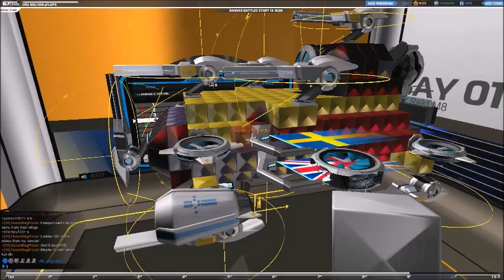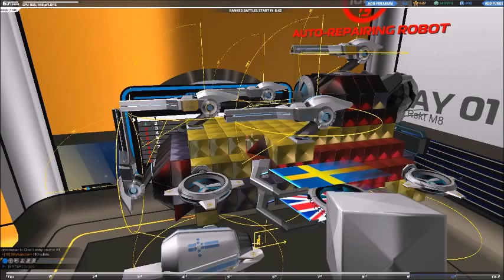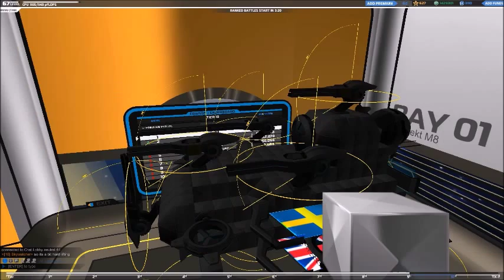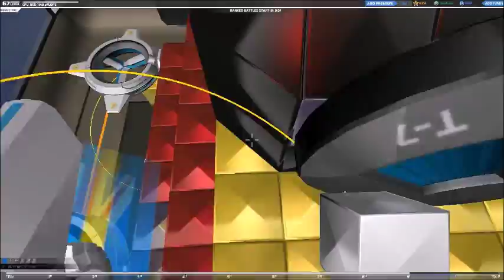Robocraft del 4 (svenska gameplay) CHALLENGE MODE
Hej hallå! Idag kör jag robocraft igen men idag har jag en himla massa problem och otur, vi tar också en titt på det nya gamemodet challenge mode!